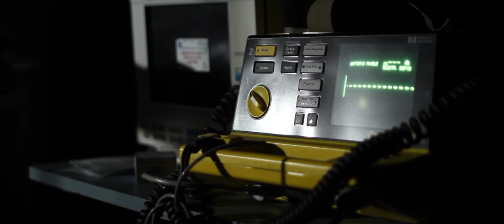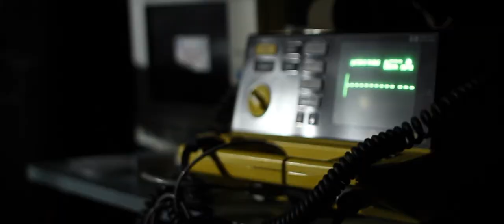Enter the Non-Time (film complet)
Enter the Non-Time
A movie by Franck Jouneau
Screenplay and dialogues by Guy Autret and Franck Jouneau

La mort, la naissance de l'univers et du temps, l'euthanasie... sont les thèmes de ce court métrage.

A woman in a coma since childhood awakes to a disembodied consciousness without the possibility of interaction with the outside world.
Une femme dans le coma depuis l'enfance s'éveille à une conscience désincarnée sans possibilité d'interaction avec le monde extérieur.

Avec
Alison Gauthier, Stéphane Imbert, Karim Mosbah, Jean Cheneau, Louise Cheneau, Aglaë Guillou